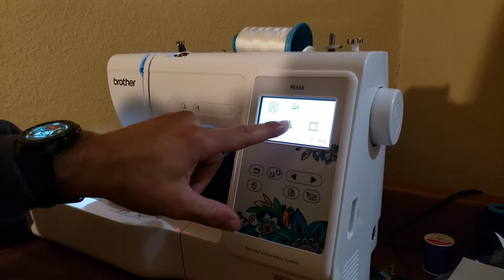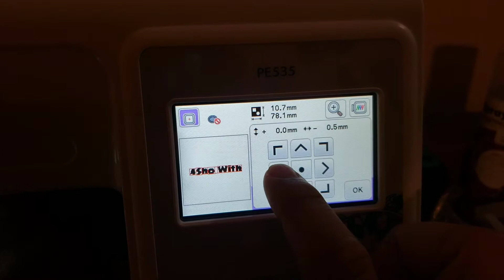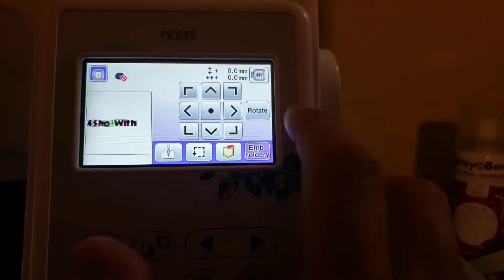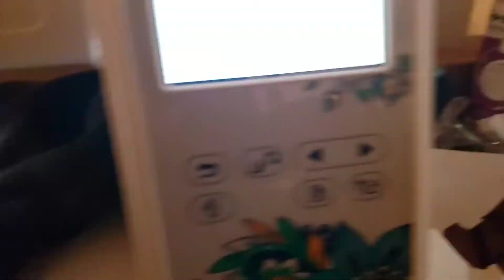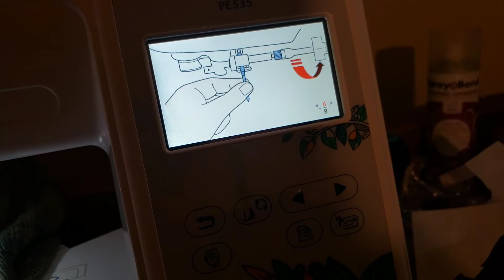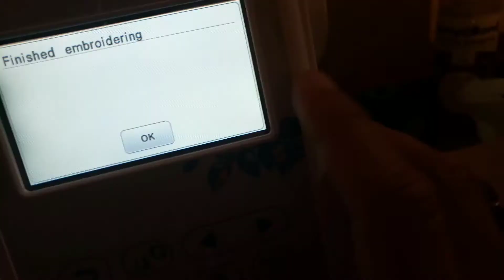Custom embroidery beanie (Brother PE535)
just bought this machine and trying it out. made a beanie and another that didn't work out 🤷🏽‍♂️ trail and error I guess.

Brother pe535

embroidery thread

tear away backing

colored bobbin

cotton fabric

embroidery needles